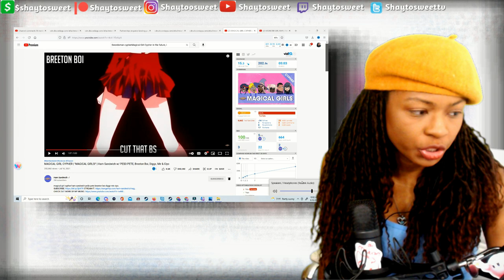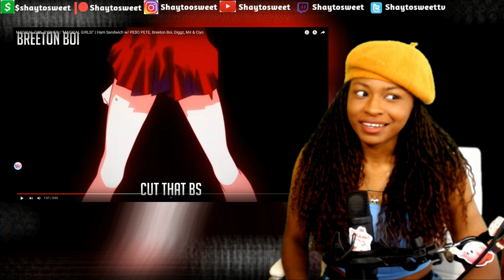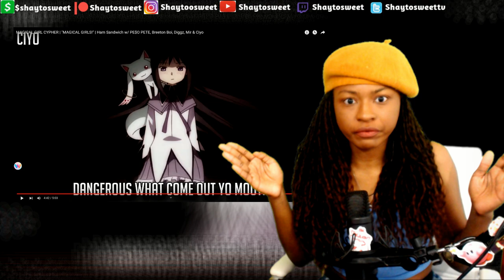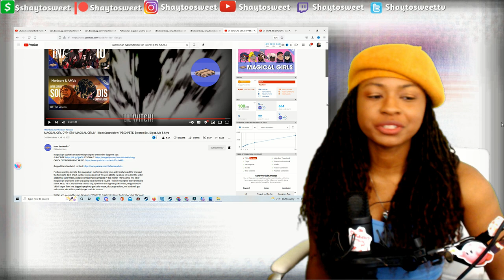Do you believe in Magic ?? MAGICAL GIRL CYPHER | "MAGICAL GIRLS!" | Reaction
Featuring Artists:
 @PESO PETE
 @Breeton Boi

In today's Episode of Shaytosweet Reacts, I react to MAGICAL GIRL CYPHER | "MAGICAL GIRLS!" | Ham Sandwich w/ PE$O PETE, Breeton Boi, Diggz, Mir & Ciyo

Hello everybody my name is Shaytosweet, you can call me Shay for short. If you are new to my channel there are 3 things I love besides my family, my friends, and God, and that’s Vegeta, horror, and anime in that order. When I set goals for myself I will achieve them so expect big things from me. Ride with me through this journey to becoming a full time youtuber. Who can’t show you how to make breakfast.

🍭TURN THEM NOTIFICATIONS ON ham sandwich reaction diggz da prophecy